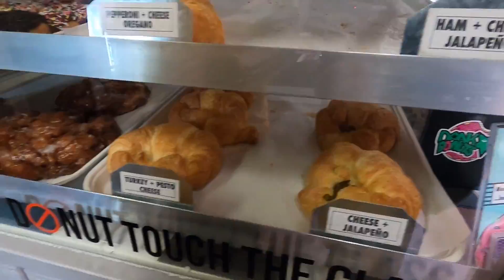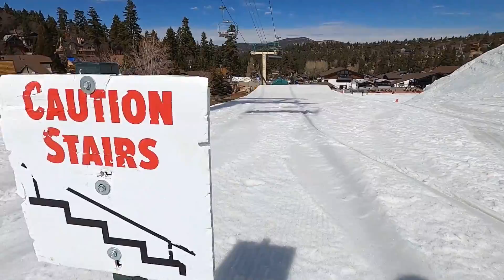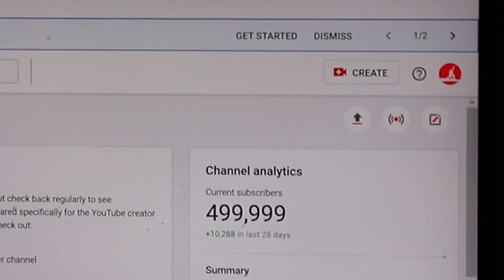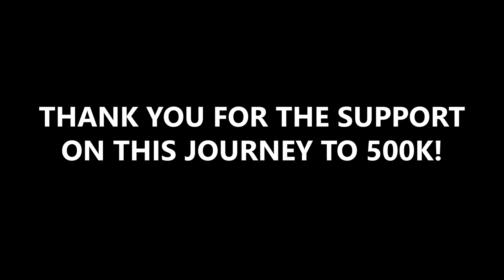500K Snowboard Celebration at Bear Mountain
In this video we're snowboarding at Bear Mountain on a sunny park day. Our friend Jenise Spiteri has come down from Mammoth California to snowboard with us today. The terrain park at Bear mountain is in great shape today and perfect for getting some snowboard tricks down. Today is also a huge milestone for the channel as it reached 500,000 subscribers. Thanks to everyone for the support on reaching this milestone.